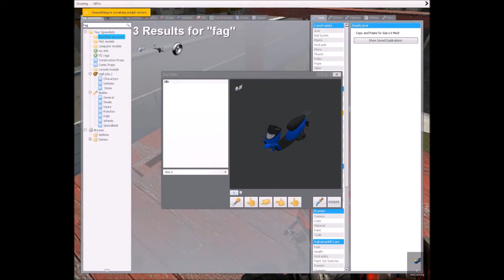Garry's Mod funny moments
damn son,that vid loooooong.

anygay(yes i meant to say anygay) these are just clips i recorded on friday,now its sunday,fuck my ass world,the world today i sooo fucked up,gay furries,retarded teenagers,vines,weeaboos,fuck my ass,even cavemen were better than this shit today.